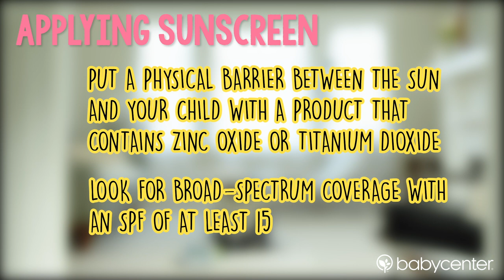How to put sunscreen on a baby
If you've planned a fun day in the sun with your family, don't forget to protect your baby's skin before heading out. Find out which type of sunscreen is best for babies and see how to apply it. Learn more about keeping your baby safe in the sun

Track your baby’s development with the world’s #1 pregnancy and parenting resource, delivered via email, our apps, and website.